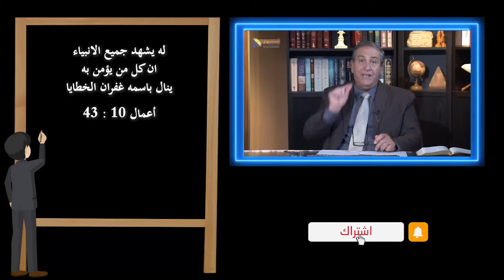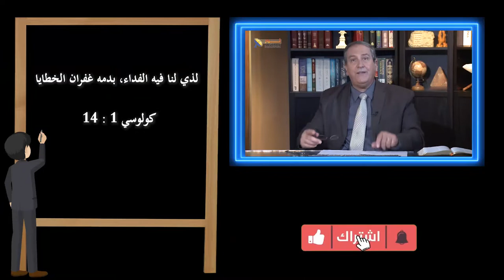554 شهادة الرسل دليل على أن يسوع المسيح هو الله غافر الخطايا